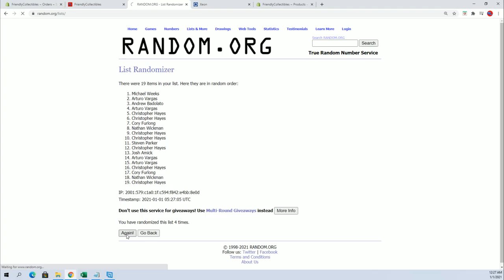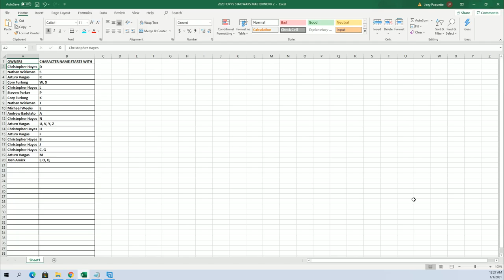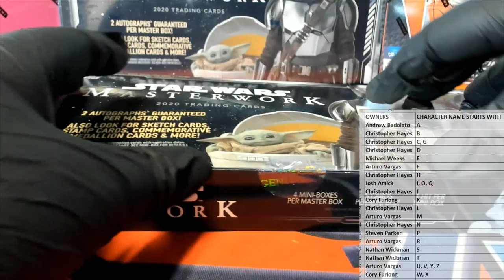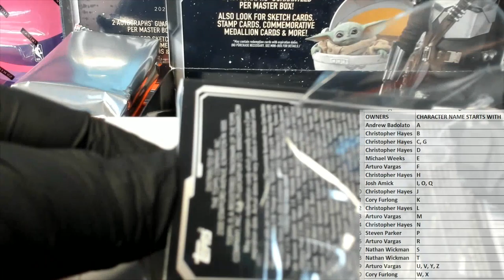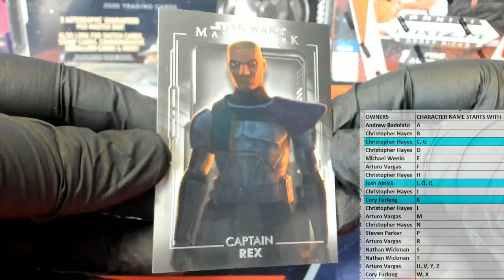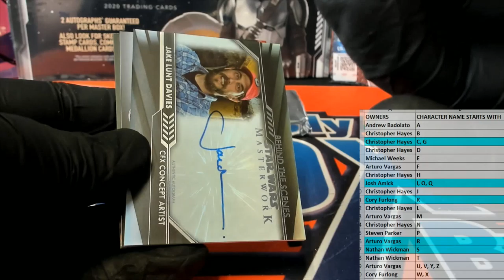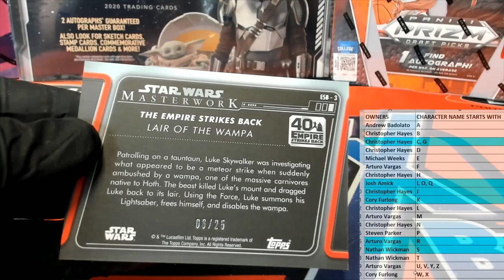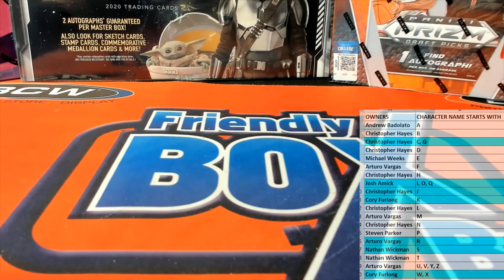2020 Topps Star Wars Masterwork ID 20MASTERWORK505